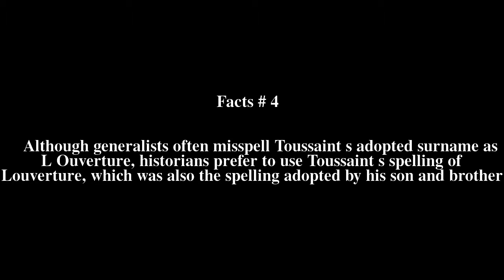Portal:Haiti Top # 8 Facts